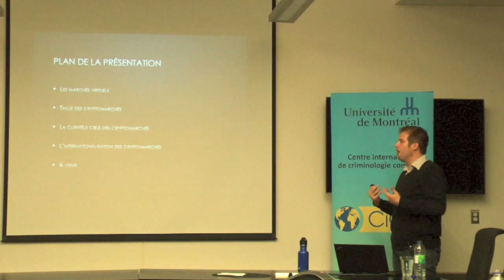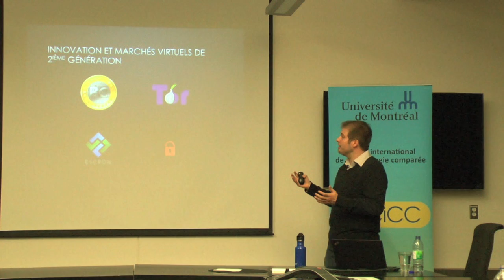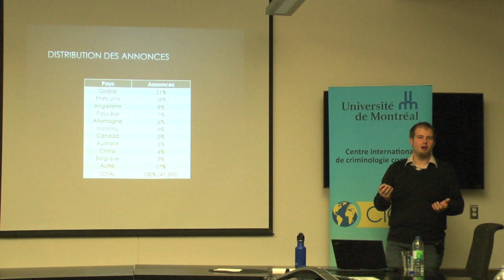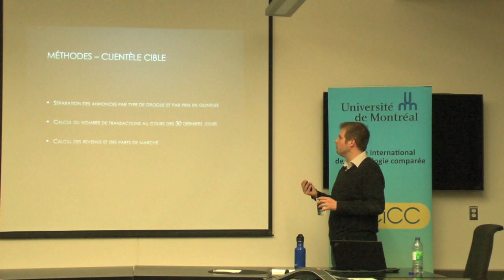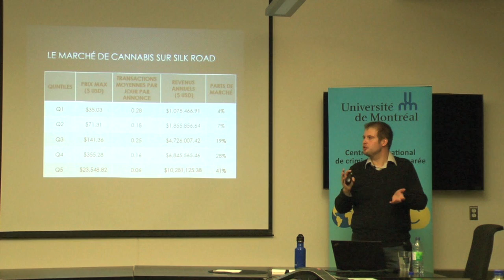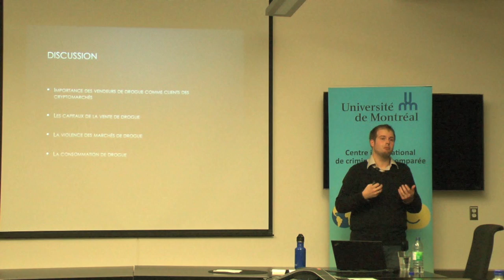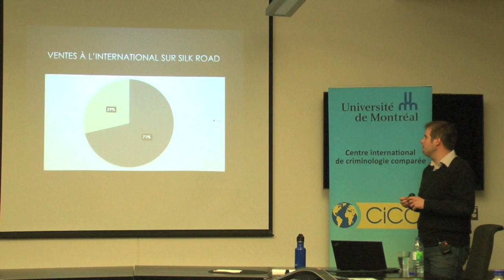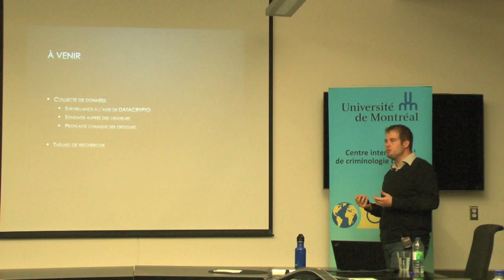David Décary-Hétu: La vente de drogue à l'ère des marchés virtuels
Résumé de la conférence : Il existe maintenant un grand nombre de marchés en ligne qui permettent de commander des drogues illicites en ligne. Ces marchés sont calqués sur les grands sites marchands comme Amazon et eBay. Ils s'en différencient cependant de par le fait que les paiements sont effectués en bitcoins, une monnaie virtuelle anonyme, et par le fait que toutes les connexions des utilisateurs sont anonymisées par The Onion Router (TOR). Cette présentation aura dans un premier temps pour objectif d'identifier le profil des individus qui participent à ces marchés virtuels de drogue. Dans un deuxième temps, cette présentation examinera l'impact de ces marchés sur les frontières nationales afin de comprendre si ceux-ci permettront une plus grande internationalisation des marchés de drogue.